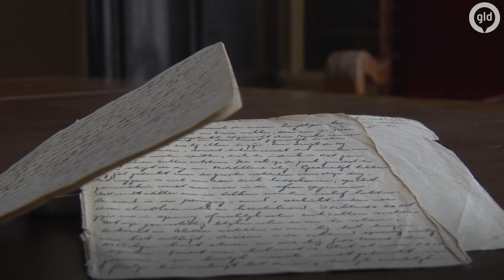Gijzeling stadhuis Nijkerk | 7 mei 2018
Op 1 oktober 1944 slaan de Duitsers in Nijkerk hard terug na de aanslag op Wehrmacht Officieren op de brug tussen Nijkerk en Putten. Ter afschrikking worden bijna 50 Nijkerkers van stand opgepakt en bijeengedreven in het stadhuis. Eén van de gegijzelden houdt de eerste dagen een dagboek bij. Het is Arnold Knottnerus, directeur van uitgeverij en boekbinderij Callenbach, getrouwd met Antoinette en vader van drie kinderen